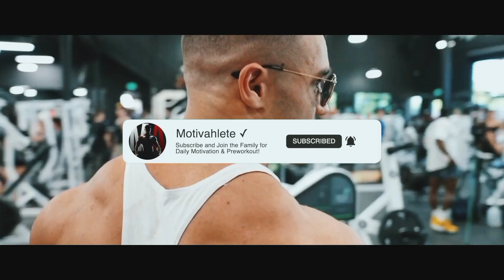FIT LIFE - Gym Motivation 🔥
MOTIVATHLETE

MOTIVATHLETE

1)This video has no negative impact on the original works (It would actually be positive for them)
2)This video is also for teaching purposes.
3)It is positively transformative in nature.
4)I only used bits and pieces of videos to get the point across where necessary.